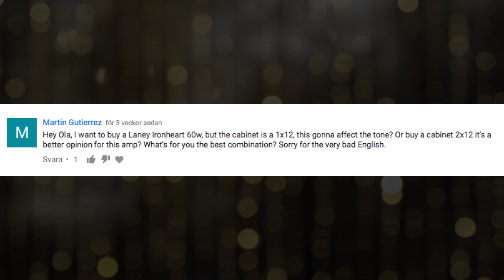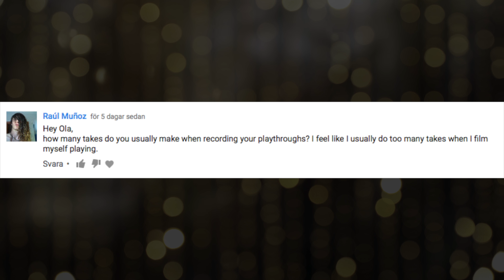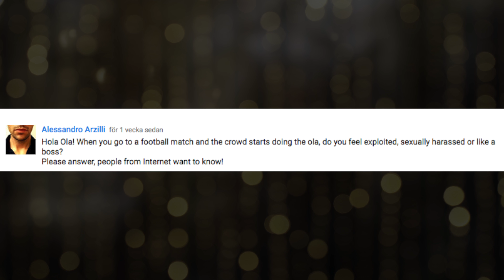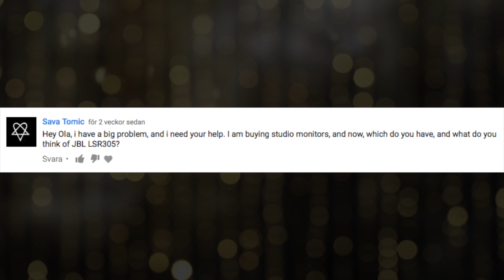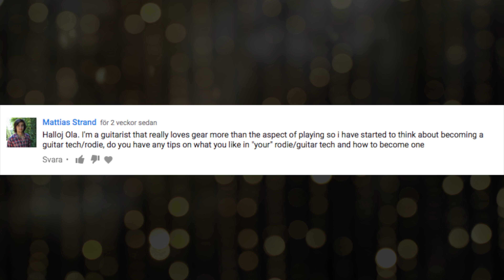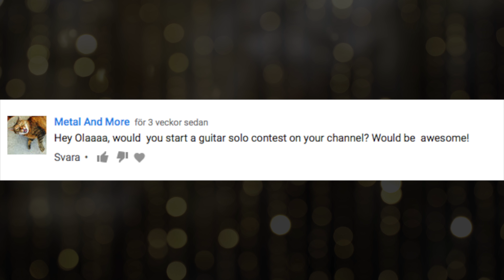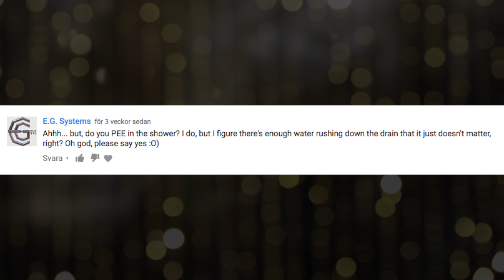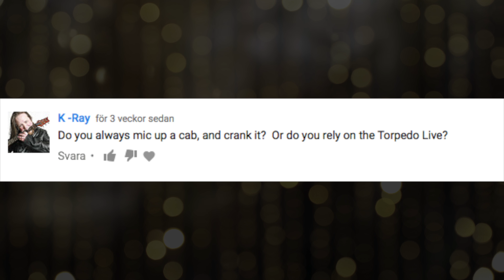FAQ#21 - Signature Pickups, My dog, 1x12 or 2x12 + a lot more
Ask me questions in the comments section!

Links -

★ Monitors - Yamaha HS8